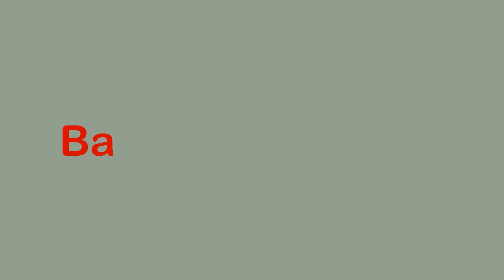বাঁশতলা টু মুলফতগঞ্জ পদ্মা নদী ভাঙ্গনে সড়ক বিলীন ইঞ্জিন চালিত নৌকা একমাত্র ভরসা Padma River Erosion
পদ্মায় পানি বেড়ে ভয়াবহ নদী ভাঙ্গন দেখা দিয়েছে ব্যাপক ভাবে। শরীয়তপুরের নড়িয়া উপজেলার মুলফৎগঞ্জ বাজার মানচিত্র থেকে হারিয়ে যাচ্ছে। ইতিমধ্যে সাধুর বাজার বিলীন হয়েছে। পদ্মার তীব্র ভয়াবহ ভাঙ্গনে নদী গর্ভে চলেগেছে হাট-বাজার,স্কুল,মসজিদ,মন্দির,কবরস্থান,ক্লিনিক,সরকারী হাসপাতাল।মানুষ হয়ে পরছে অসহায় নিস্ব।পাঁচ তলা বিল্ডিং, চার তলা বিল্ডিং,তিন তলা বিল্ডিং, দুই তলা বিল্ডিং,এক তলা বিল্ডিং, টিনসেট ঘরবাড়ি,দোকান চোখের পলকে নদী গর্ভে চলে যাচ্ছে।সাধুর বাজার প্রায় পঞ্চাশজন লোকসহ নদী গর্ভে বিলীন হয়েগেছে।অনেক লোক নিখোঁজ রয়েছে। মানুষের এই ভয়াবহ দৃশ্য দেখা ছাড়া করার কিছুই নেই।আর চোখের পানি ফেলা ছাড়া।
গত কয়েক দিন ধরে পানি বৃদ্ধি পেয়েছে পদ্মা নদীর তার সাথে ব্যাপক নদী ভাঙ্গন দেখা দিয়েছে। ভাঙ্গন আক্রান্ত হচ্ছে নতুন নতুন এলাকার শতাধিক ঘর বাড়ি । ভাঙ্গন আক্রান্তরা ঘরবাড়ি নিয়ে অন্যত্র কোনমতে চলে  যাচ্ছে। ভাঙ্গনের মুখে রয়েছে ফোনের টাওয়ারসহ শত শত ঘরবাড়ি, ব্রীজ , কালভার্ট, স্কুলসহ গুরুত্বপূর্ন স্থাপনা।
পদ্মা নদীর পানি বৃদ্ধি পেয়ে ব্যাপক নদী ভাঙ্গন দেখা দিয়েছে। ভাঙ্গন আক্রান্ত হয়েছে হাজার পরিবার। ভাঙ্গন আক্রান্তরা পরিবার পরিজন গবাদি পশু নিয়ে কোনরকমে অন্যত্র নিরাপদ আশ্রয় স্থলে চলে যাচ্ছেন। ভাঙ্গনের তীব্রতা এতই যে আক্রান্তরা গাছ গাছালি এমনকি ঘরবাড়ি রেখে চলে যেতে বাধ্য হচ্ছে। হুমকিতে রয়েছে ফোন টাওয়ার,বিদ্যুৎ ব্যবস্থা, ব্রীজসহ হাজার হাজার ঘরবাড়ি। গত ৩/৪ সপ্তাহে বিদ্যালয় ভবন,প্রায় হাজার খানিক ঘরবাড়িসহ বড় বড় ভবন, স্বাস্থ্য কমপ্লেক্স,কমিউনিটি ক্লিনিক,কমিউনিটি সেন্টার ,মসজিদ,মাদ্রারা,মার্কেট,বেসরকারী  ক্লিনিক,বাজার, দোকান  ক্ষতিগ্রস্থ হয়েছে। সরকারী প্রাথমিক বিদ্যালয় নদীতে বিলীন হয়েছে। এতে শিক্ষা কার্যক্রম মারাত্মকভাবে ব্যাহত হচ্ছে।  নড়িয়া উপজেলার একমাত্র সরকারী স্বাস্থ্য কমপ্লেক্স নদী ভাঙ্গনের জন্য চিকিৎসা সেবা বন্ধ হয়েগেছে।
প্রতিদিন নতুন নতুন ভাঙ্গনের সৃষ্টির ফলে প্রায় ৪০০ বছর আগের ঐতিহ্যবাহী মুলফতগঞ্জ বাজারের প্রায় ৪০ শতাংশ পদ্মা নদীতে বিলীন হয়েগেছে।এই জনপথ দেখলে মনে হবে কোন যুদ্ধ বিধ্বস্ত দেশ।মানুষের কান্না দেখলে চোখে পানি চলে আসে নিজের অজান্তে।

There is a huge river erosion in the Padma due to the increase in water. Shariatpur is missing from Mulfatganj Bazar map of Naria upazila. The Sadhur market has already disappeared. Hats and bazars, schools, mosques, temples, graveyards, clinics, government hospitals, have been lost in the severe terrible eruption of the Padma river. Humans have become helpless. Five-storey building, four-storey building, three-storey building, two-storey building, one-storey building, The tinselt house, the store is going to the river in the eyes of the eyelids. Simple market has disappeared in the womb of about fifty people. Many people are missing. There is nothing to see from this horrible scene of human beings. And without tears of tears.
Over the past few days the water has increased due to extensive river erosion with the Padma river. Breakdown is being faced by hundreds of new houses in new areas. The breakdown is going away somewhere around the house. There are hundreds of homes, bridges, culverts, and important buildings, including the phone tower in the face of breakdown.
Due to the increase in the water of the Padma, there is a widespread river erosion. Thousands have been affected by breakdown. The breakdown is going on in safe hiding place elsewhere with family domestication. The intensity of breakdown is so strong that the affected people are forced to leave the plant and even leave the house. There are thousands of homes, including phone towers, electricity, bridges, threats. In the last 3/4 weeks, the school building, big buildings, health complexes, community clinics, community centers, mosques, madrasas, markets, private clinics, markets, shops were damaged, with thousands of homes and homes. Government primary school was dissolved in the river. This has severely hampered educational activities. The only government health complex of Naria upazila has stopped medical services for river erosion.
Almost 40 percent of the original Mulfatganj market has lost nearly 400 percent of the original Padma river due to the creation of new breakdown every day. If you see this highway, it will feel like there is a war-crashed country. When you see the people's tears, water in your eyes becomes unknowingly.

চোখ রাখুন আমাদের চ্যানেলে আর সাসস্কাইব করে এ্যাক্টিভ থাকুন।